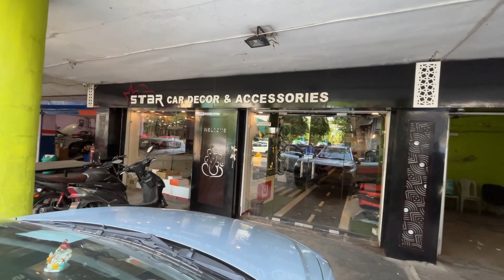Fronx Seat cover || Custom Designed Bucket Seat Cover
Fronx Accessories
Fronx Car Seat Cover
Fronx car accessories
Star Car Decor Bhopal 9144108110